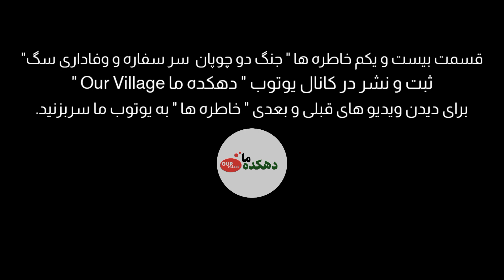خاطره چوپان دهکده ما || جنگ دو چوپان و سگ وفادار اش || The memory of our village shepherd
خاطره چوپان دهکده ما - قصه جنگ دو چوپان و سگ وفادار اش || The memory of our village shepherd

قصه جالب چوپان قشلاق ما که در ایام چوپانی اش گذرانده به ما قصه کرد به شما تقدیم!

● در باره یوتوب دهکده ما Our Village
در این کانال ویدیو های نشر میشود که تا هنوز هیچ کانالی چنین ویدیو پخش نکرده و نمیکند.
ویدیو های که در این چینل یوتوب نشر میشود؛
- طبیعت و زیبائی های دهکده
- مستند از دهکده ها
- سفر به دهکده ها
- پارچه های تمثیلی با لهجه شرین دهکده‌ی
- قصه های دهکده‌ی با لهجه شرین دهکده‌ی
- رسم و رواج دهکده
- ویدیو های سرگرم کننده با لهجه دهکده‌ی
- و هرآنچه که در قریه و قصبات است در این کانال یوتوب میبینید.!

●پلی لیست های یوتوب دهکده؛